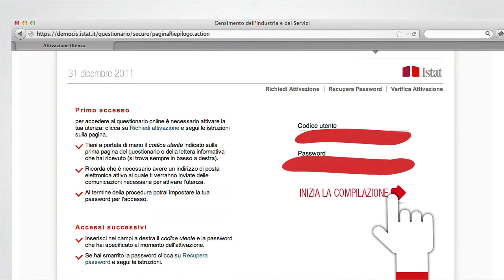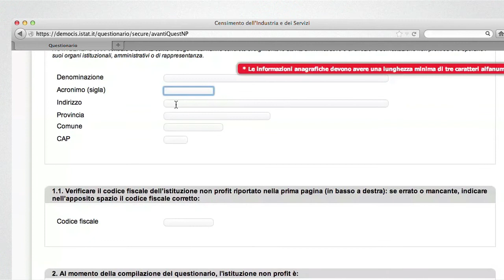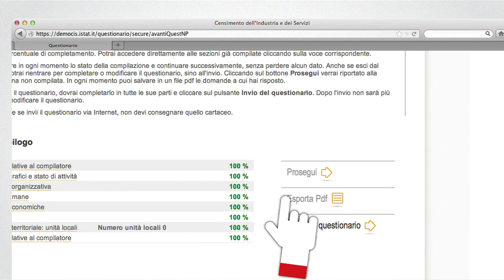Come funziona la compilazione on line - Guida non profit Censimento 2011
Questo video ti guida passo, passo nella compilazione del questionario on line della rilevazione sulle istituzioni non profit, che fa parte del Censimento dell'industria e dei servizi 2011.